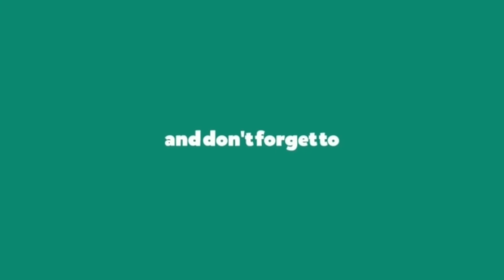How To Make paper Bow ||DIY Easy Paper Bow Gift Wrap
haaai guys..
Kali ini aku mau kasih teman" tutorial cara membuat  pita yang indah dari kertas origami

Yukk langsung aja tonton videonya...

Alat" dan bahan":
-lem fox
-kertas origami